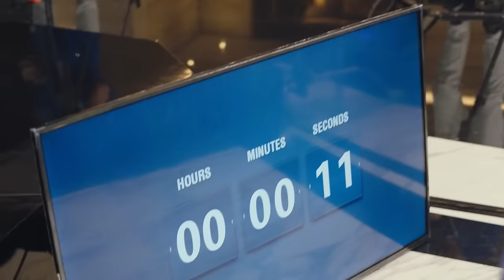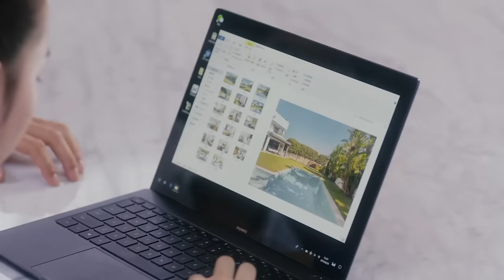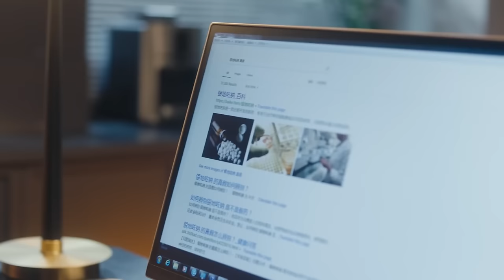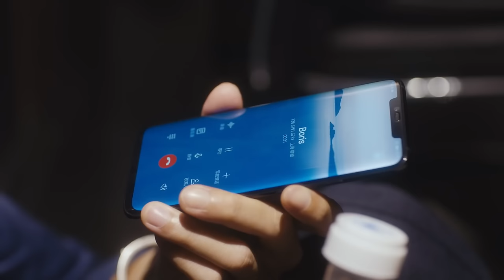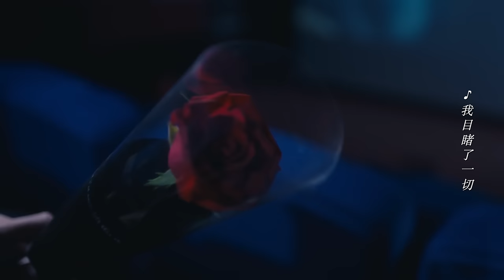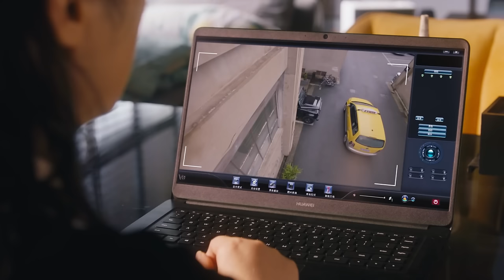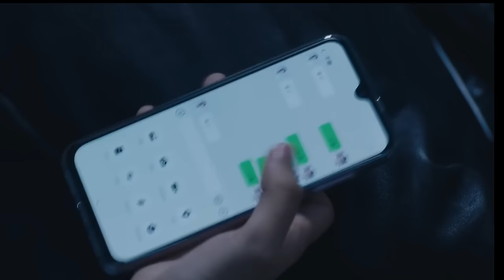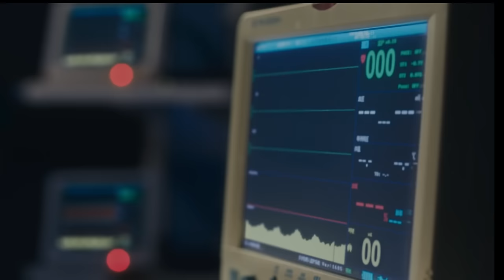【Full Movie】廚神為了心愛的灰姑娘服下疼苦萬分的解藥，豈料戰勝了死神，與灰姑娘激情熱吻！ ✨ 中国电视剧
SJSDXT